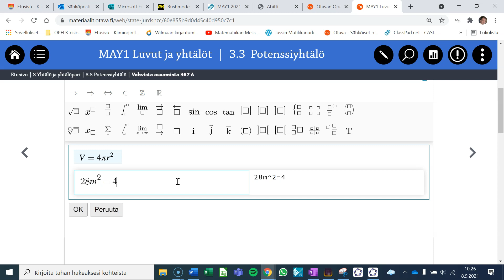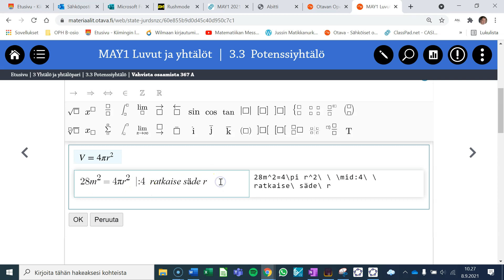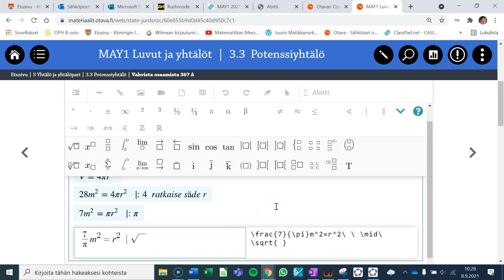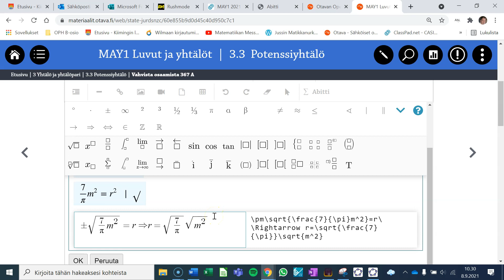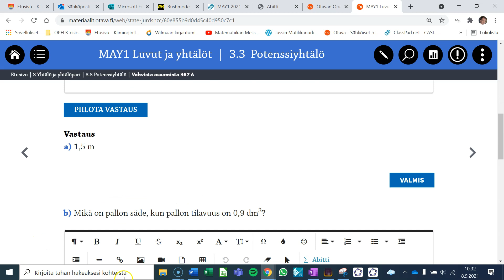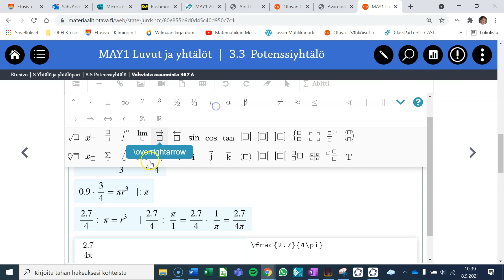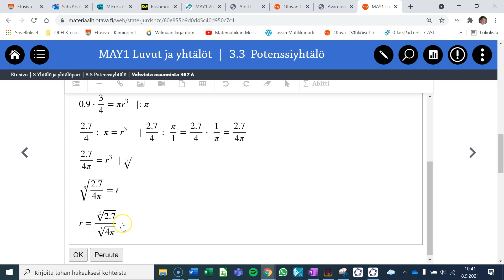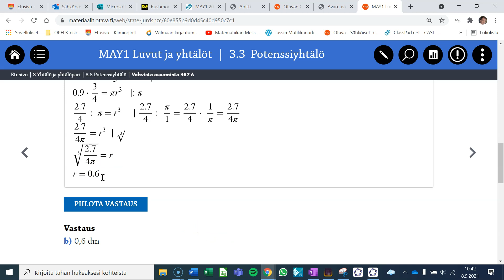Pallon säteen ratkaisemista yhtälöistä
Lasketaan kirjan tehtäviä, jotka liittyvät pallon säteeseen. Tehtävissä ratkotaan pallon sädettä yhtälönratkaisun keinoin erilaisista lähtötilanteista riippuen.